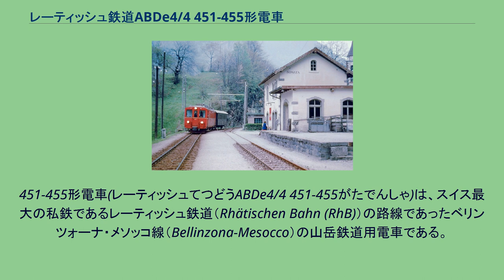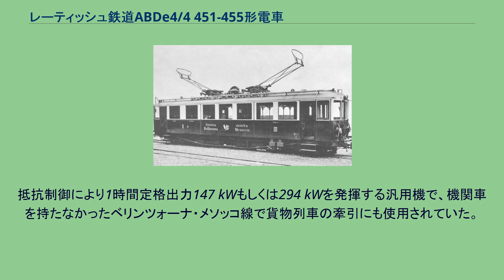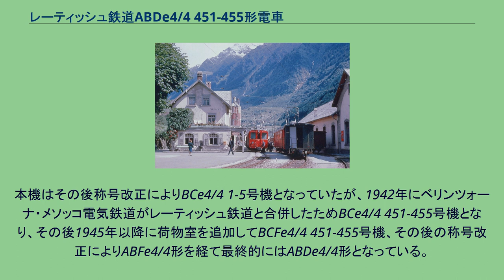レーティッシュ鉄道ABDe4/4 451-455形電車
製造当初のベリンツォーナ・メソッコ電気鉄道BCe4 2号機の工場完成写真、1907年 ベリンツォーナ駅に停車する451号機が牽引する混合列車、レーティッシュ鉄道塗装、1970年頃 ソアッツァ駅に進入する451号機が牽引する列車、レーティッシュ鉄道塗装、1970年頃 レーティッシュ鉄道ABDe4/4
451-455形電車(レーティッシュてつどうABDe4/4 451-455がたでんしゃ)は、スイス最大の私鉄であるレーティッシュ鉄道（Rhätischen Bahn (RhB)）の路線であったベリンツォーナ・メソッコ線（Bellinzona-Mesocco）の山岳鉄道用電車である。
レーティッシュ鉄道の一路線であったベリンツォーナ・メソッコ線は1907年にベリンツォーナ・メソッコ電気鉄道として開業したものであるが、本機は開業時にKe4 501形荷物電車と共にBCe4 形1-3号機として3両が、その後1909年に4、5号機として2両の計5両が用意された電車で、車体部分は当時のオーストリア＝ハンガリー帝国プラハにあったRinghoffer Smichowが製造を担当し、電機部分はRieter、主電動機はMFOが製造を担当しており、価格は1両62,400スイス・フランであった。
抵抗制御により1時間定格出力147 kWもしくは294 kWを発揮する汎用機で、機関車を持たなかったベリンツォーナ・メソッコ線で貨物列車の牽引にも使用されていた。
本機はその後称号改正によりBCe4/4 1-5号機となっていたが、1942年にベリンツォーナ・メソッコ電気鉄道がレーティッシュ鉄道と合併したためBCe4/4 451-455号機となり、その後1945年以降に荷物室を追加してBCFe4/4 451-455号機、その後の称号改正によりABFe4/4形を経て最終的にはABDe4/4形となっている。
機番と製造年、レーティッシュ鉄道の機番は下記のとおりである。
メソッコ駅に停車する453号機が牽引する列車など、1970年頃